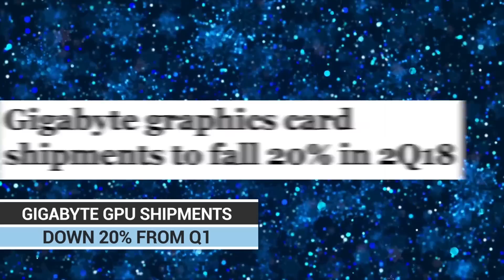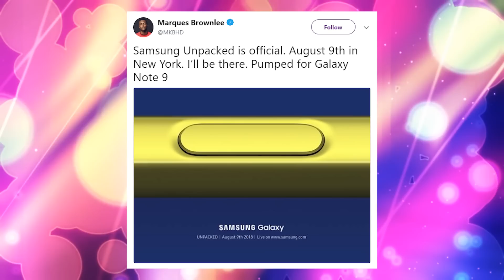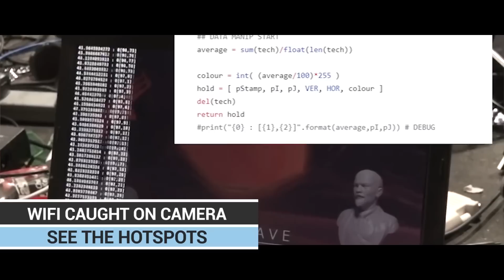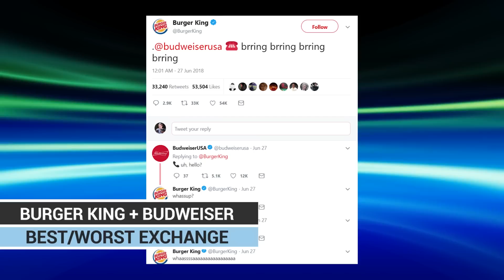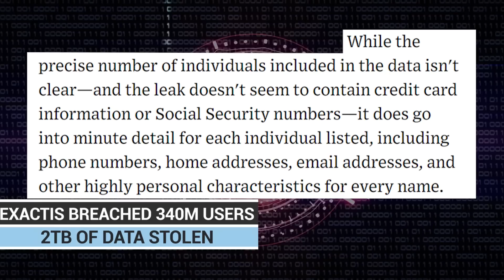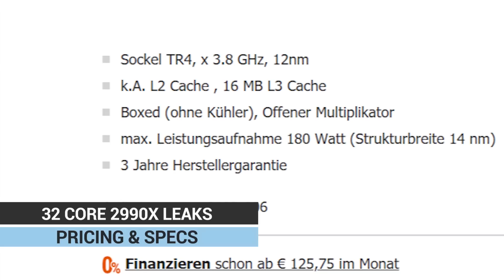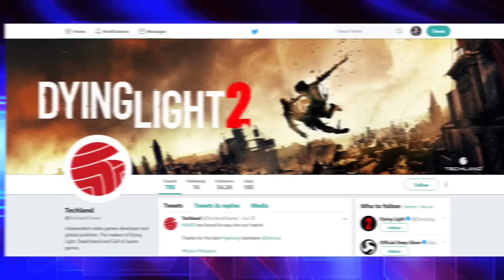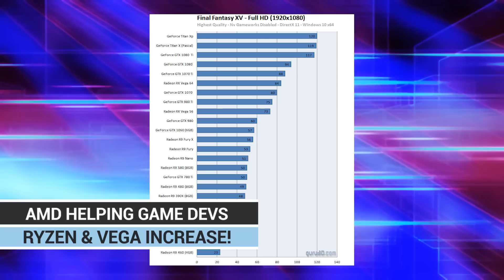GPU Sales Down 20% & AMD Working With Game Devs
Sources & Timestamps!

• 1:11 - EVGA Releases GTX 1050 3GB
• 1:28 - Gigabyte GPU Shipments Drop 20%
• 2:31 - Crash Bandicoot System Requirements
• 3:07 - SSD Pricing Coming Down
• 3:57 - Microsoft Edge Adblocking on Android
• 4:24 - Corsair Acquires Elgato
• 4:53 - Making a WiFi Camera
• 5:30 - Disney Approved to Buy Fox
• 6:05 - US Gov Runs BTC Laundering
• 8:03 - Burger King & Budweiser Get Dumb on Twitter
• 8:31 - YouTube Removing Custom Thumbnails
• 9:42 - Gigantic Data Breach of 340M Individuals
• 11:10 - Threadripper 2990X Leaks
• 12:09 - AMD Sending Goodies to Game Devs